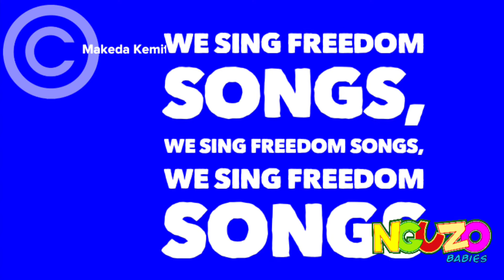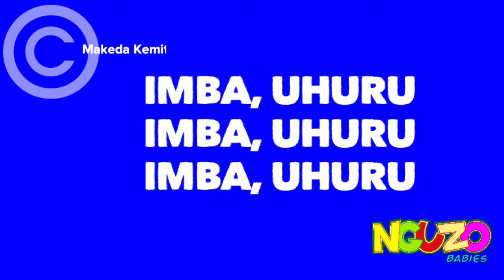Lyric Video for Imba Uhuru Theme Song for Nguzo Babies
Imba means sing
Uhuru means freedom
Wimbo means song
Language: Swahili

Song Lyrics written by Makeda Kemit
Performed by Egun Omode

to grab YOUR Nguzo Babies puppet and so much more!